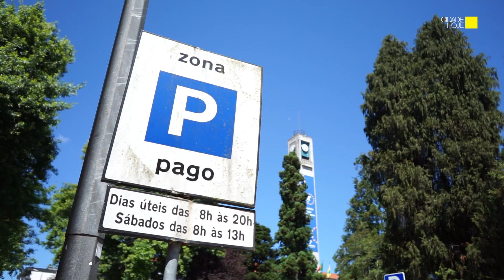Ecrãs gigantes e estacionamento gratuito nas Marchas Antoninas